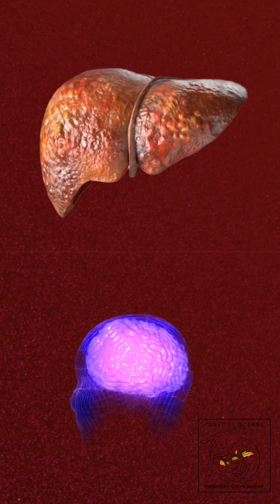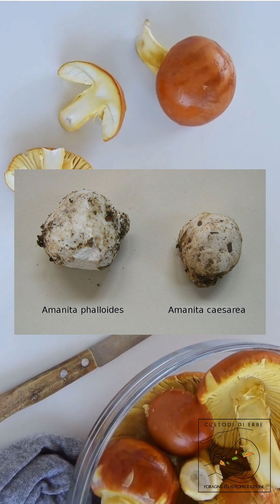Il fungo più mortale ☠️al mondo: 🍄Amanita phalloides. Scopri come riconoscerlo e salvarti la vita!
Amanita phalloides🍄: il fungo più mortale al mondo, un killer ☠️  silenzioso nei nostri boschi.

Conosciuta anche  come Ovolo bastardo, Angelo della morte, Tignola verdognola questa specie è tra le più velenose al mondo! É spesso confusa con l'Amanita caesarea, l'ovolo buono.

☝Ricorda che in Italia è vietata la raccolta di ovoli chiusi di Amanita caesarea!

⚠️ La sua tossicità può essere fatale!

Approfondisci le caratteristiche morfologiche , l'habitat e la tossicità di uno dei funghi più temuti dai micologi e come il suo veleno ha determinato le sorti di popoli e nazioni.

🍄Impara a riconoscere le sottili differenze che la distinguono dai funghi commestibili.

Video indispensabile per chi ama raccogliere funghi.

bibliografia:

Nicolò Oppicelli, Funghi in Italia, edizione 2024

Wang B, Wan AH, Xu Y, Zhang RX, Zhao BC, Zhao XY, Shi YC, Zhang X, Xue Y, Luo Y, Deng Y, Neely GG, Wan G, Wang QP. Identification of indocyanine green as a STT3B inhibitor against mushroom α-amanitin cytotoxicity. Nat Commun. 2023 May 16;14(1):2241. doi: 10.1038/s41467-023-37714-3. PMID: 37193694; PMCID: PMC10188588.